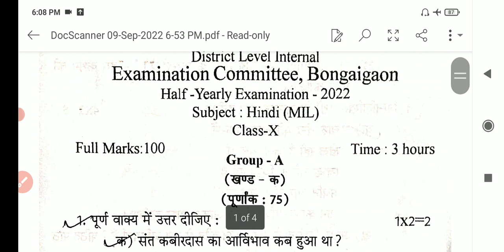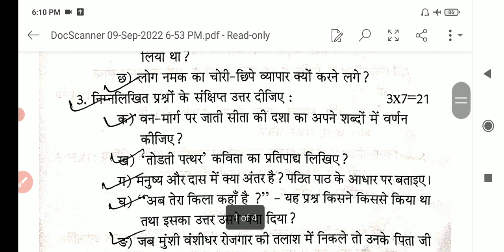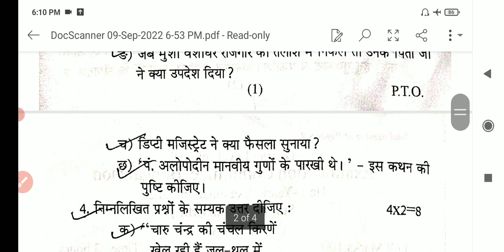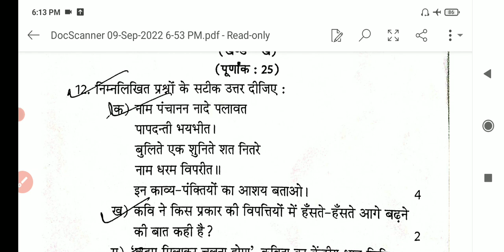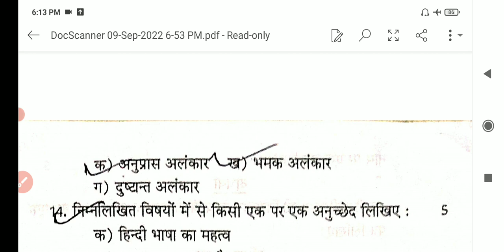SEBA class 10 Hindi (MIL) Half yearly examination 2022 question paper|MIL Hindi paper class X